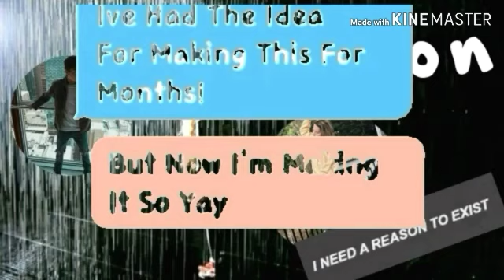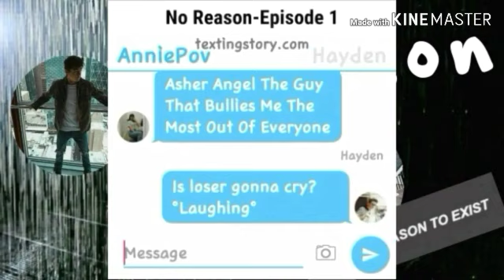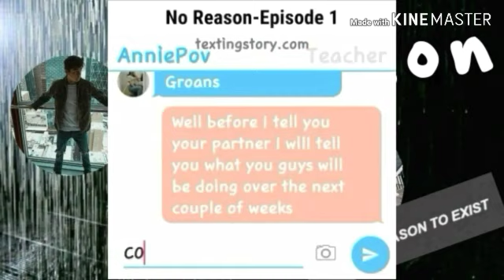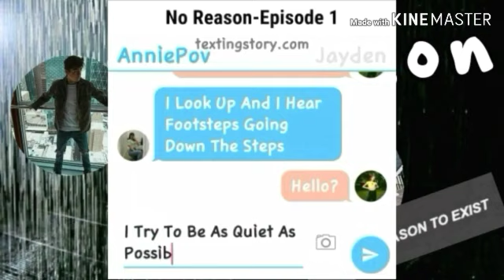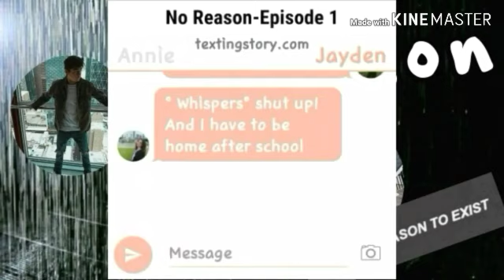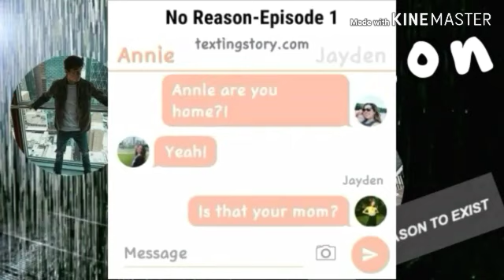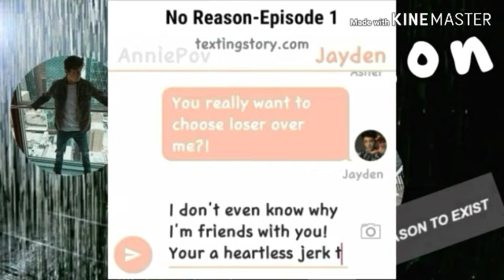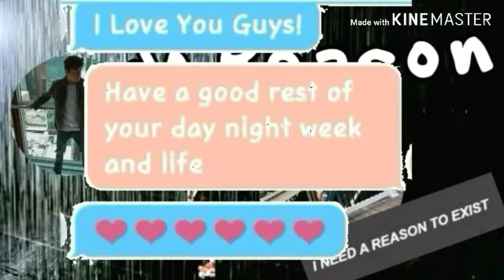No Reason (Pilot Episode)